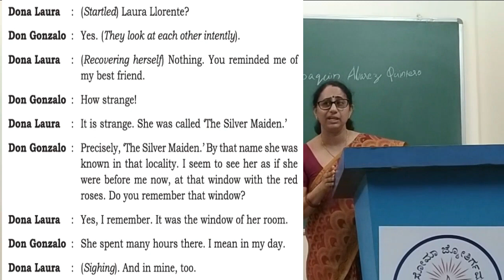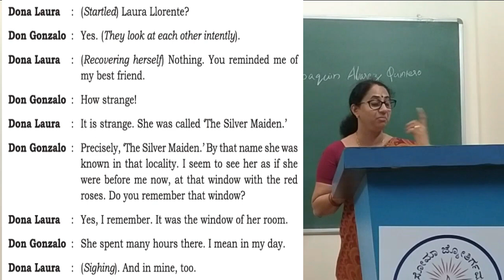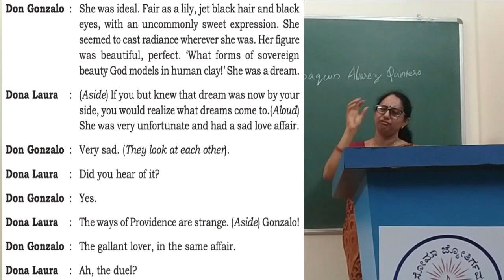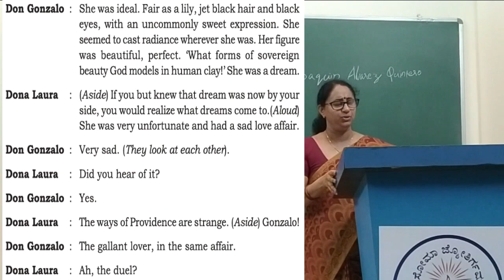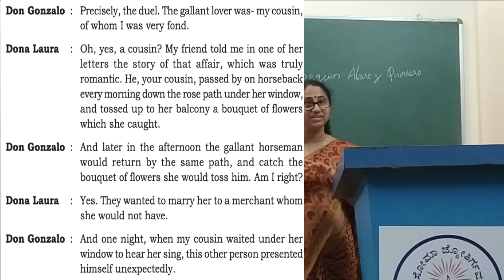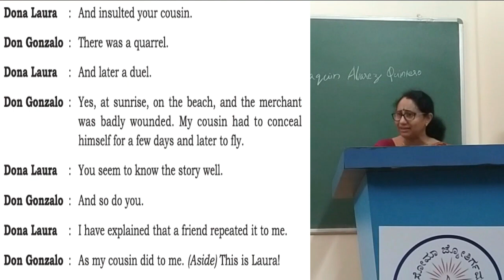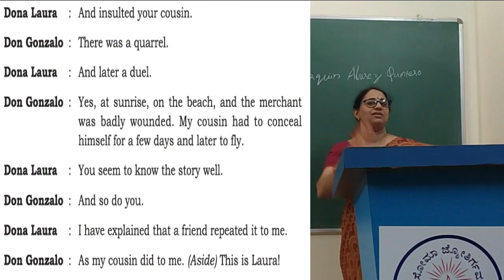A SUNNY MORNING - PART 5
GSI PU College, Mysuru.